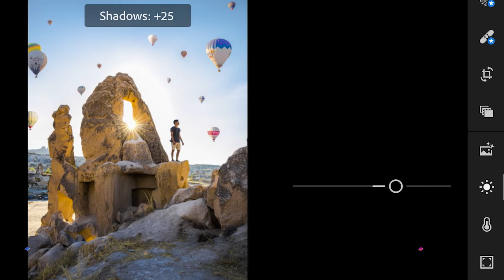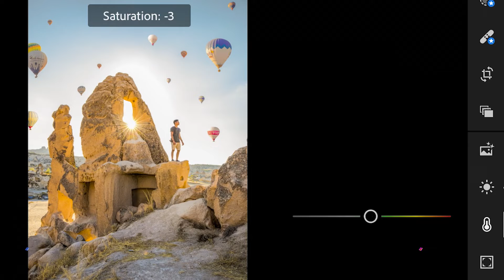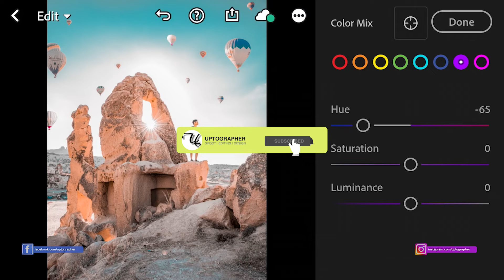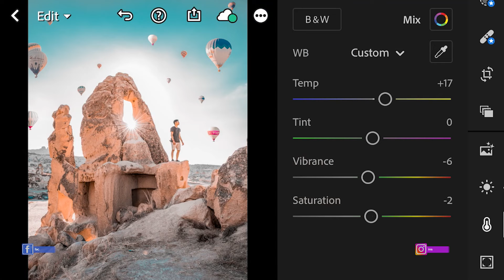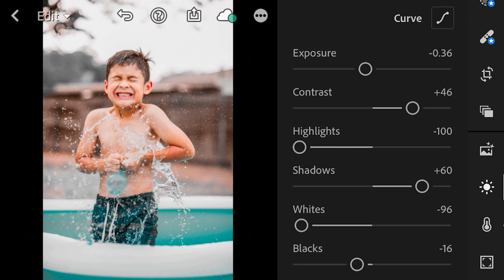TEAL & ORANGE | Lightroom App | 2 Steps | Mobile Lightroom Tutorial | Uptographer